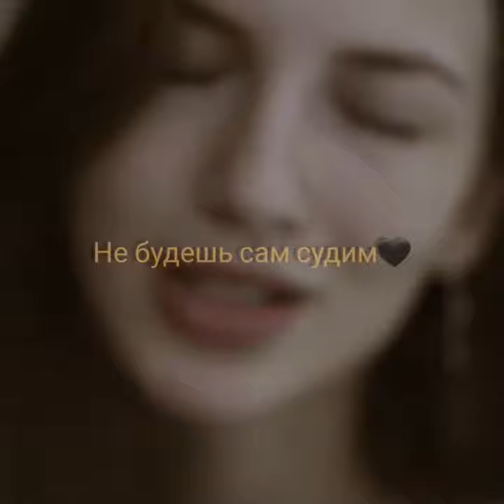Не осуждай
Ваше мнение очень важно❗Поддержите нас лайком👍 и комментарием💬.

Творческое объединение «Black Velvet» — отбор и публикация стихотворений в формате видео. Популяризация поэтов, исполнителей и поэтического искусства.